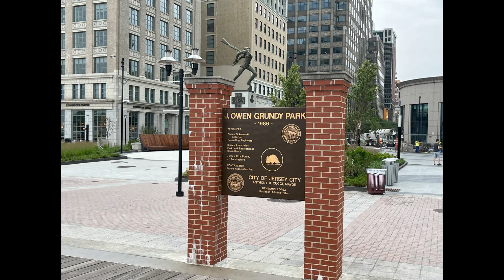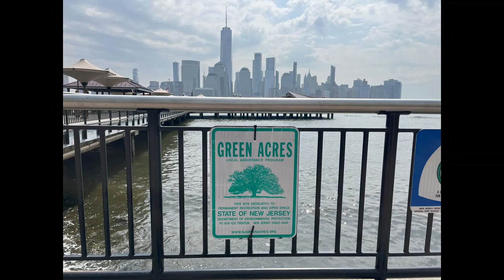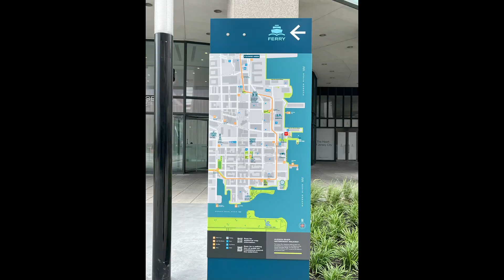Exchange Place, Jersey City (NJ) - Re-visited *Summer of 2023*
*Thanks for viewing and sharing this video. Your subscription to our channel is appreciated. Video production by Dan Gonzales.